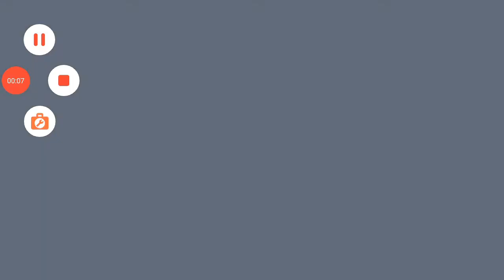#3 I didn't won still ll fall dudes Op lol lll bombrun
#3 fall dudes Op lol lll playing again ll I didn't won still ll fall dudes
Browse-fall dudes
fall-dudes